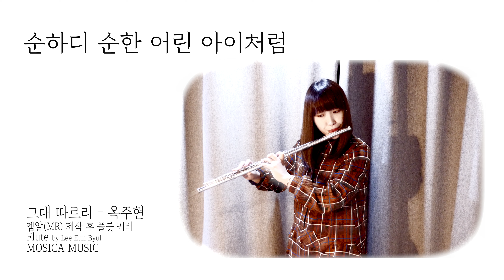[MOSICA COVER] 그대 따르리 - 옥주현 / 엠알(MR)제작 후 플룻(플루트)커버 / Flute Cover